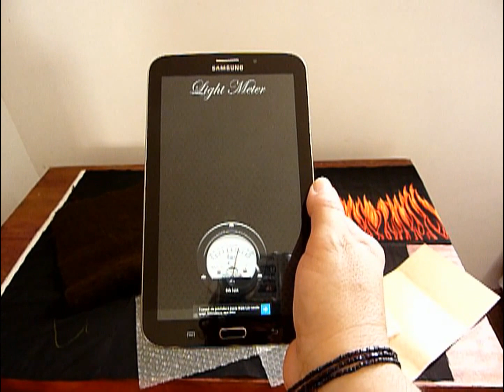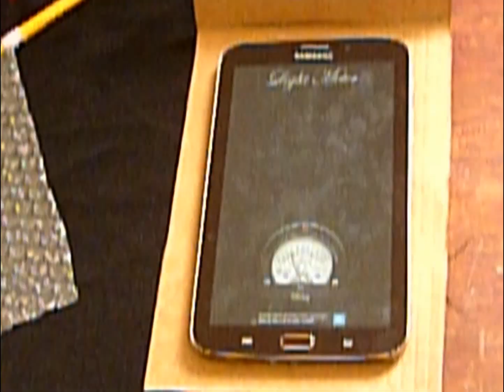capinha para tablet estilo rock n´roll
capinha para tablet, confeccionada em tecido e plastico bolha